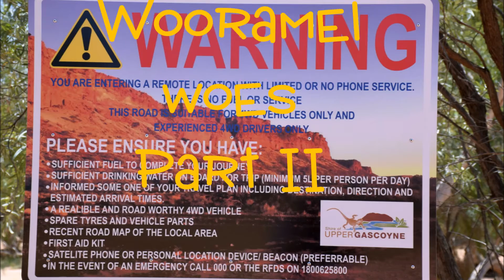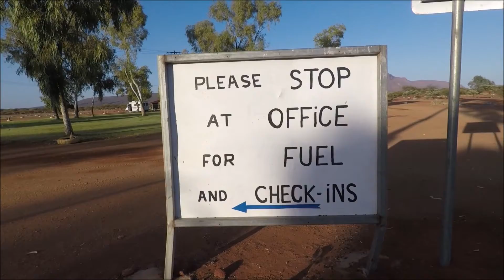2018 Wooramel woes part II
The journey continues with no aux battery, however the woes keep coming.